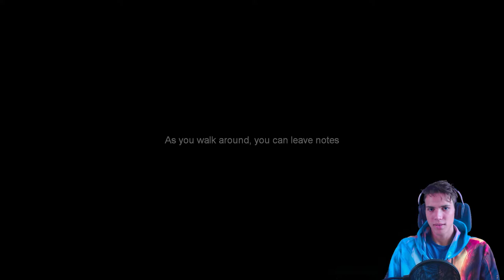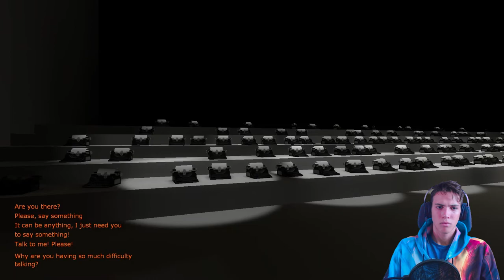Let's play The beginners guide #2 (The internet notes that are actually not from the internet...)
So, here is a guide on how to be a beginner. Enjoy.